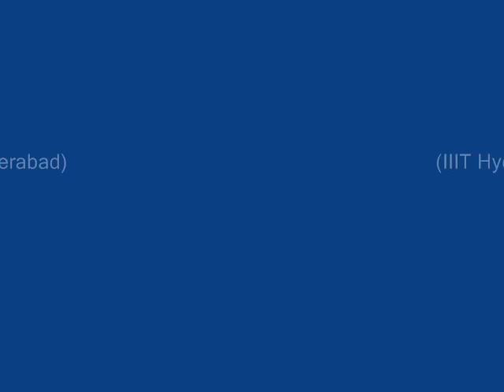Campion School Bhopal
Dedicated to all the students of campion school